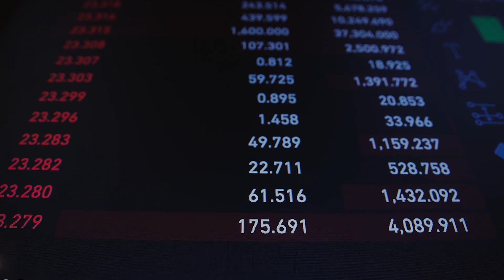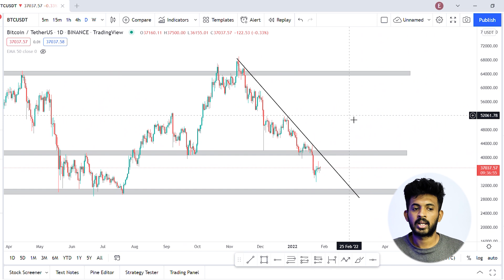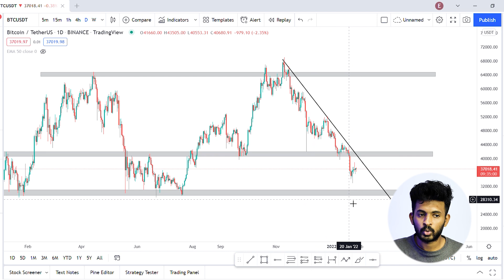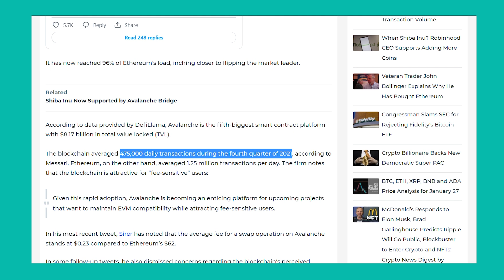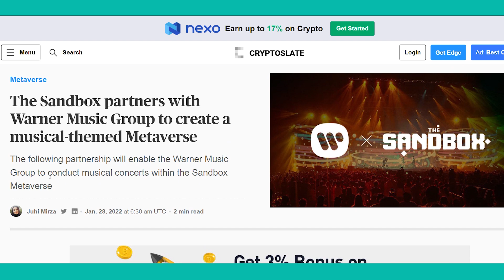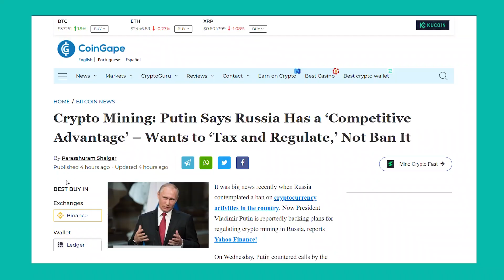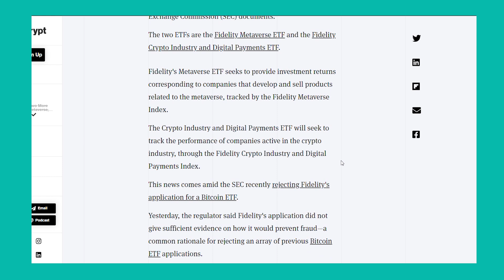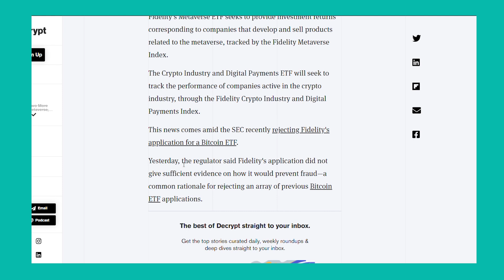ഒരിക്കലും മിസ്സ് ചെയ്യരുത് 🔥😍 | Latest Crypto Updates Cryptocurrency Malayalam ❤️ | Wall Street 🔥